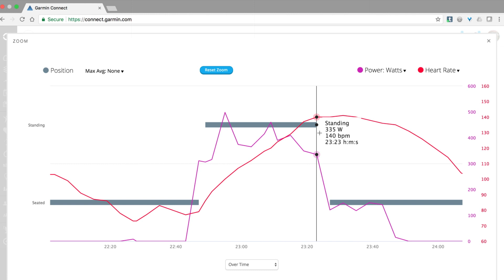Garmin Cycling Dynamics: Seated/Standing Position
Select Garmin devices collect data while you ride in order to monitor key aspects of your cycling and fitness performance. Learn about the seated/standing position and how this metric can help you improve your form.